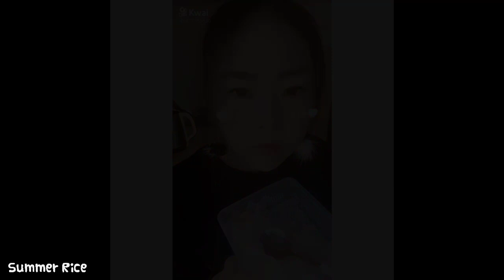Most Satisfying Ice Eating ASMR Videos | Eat and Drink Compilation #5